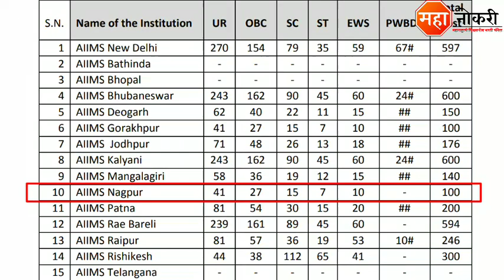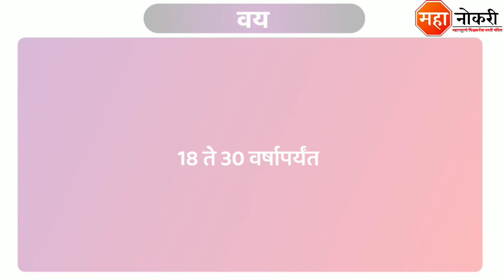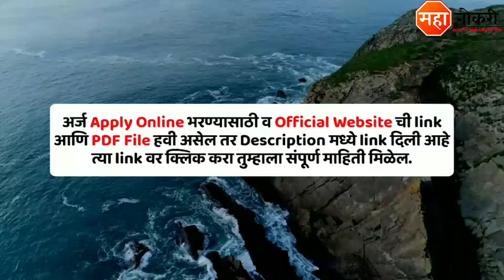AIIMS अंतर्गत 3803 पदांची भरती | AIIMS Recruitment 2020 | AIIMS recruitment 2020 nursing officer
AIIMS NO Bharti 2020
All India Institute of Medical Sciences has issued an official recruitment notification and inviting applications for 3803 Nursing Officer posts.

Eligible and interested candidates may apply online application on or before 18th Aug 2020

Apply Online करण्यासाठी खाली लिंकवर क्लिक करा.

या भरतीची जाहिरात PDF Download करण्यासाठी खाली लिंक दिली आहे .

वेबसाईटवर अधिक माहीतीसाठी खालील लिंकवर क्लिक करा.